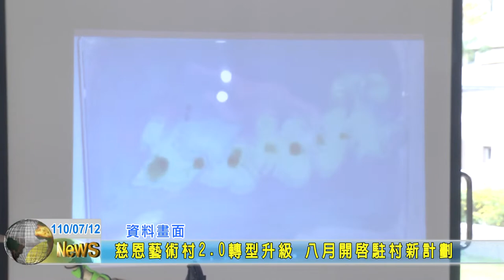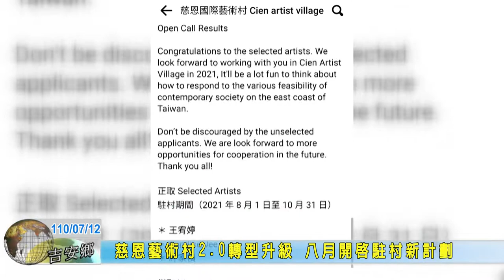20210712 08 慈恩藝術村2.0轉型升級 八月開啟駐村新計劃